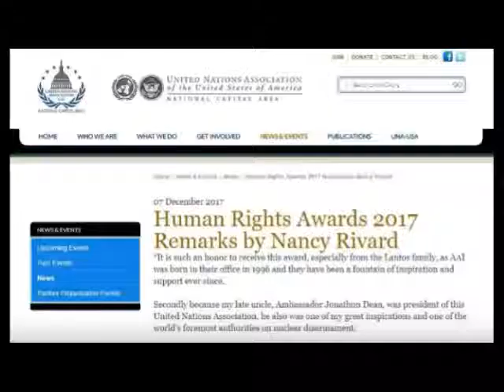Healing Is An Inside Job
Purifying our Hearts and Soul and Connecting to Mother Earth